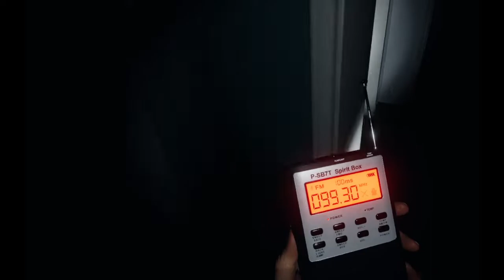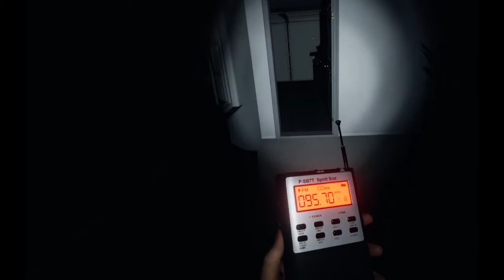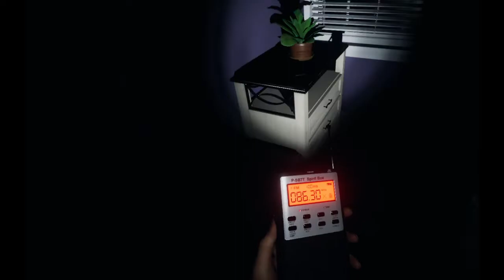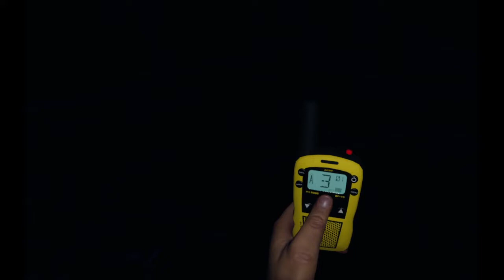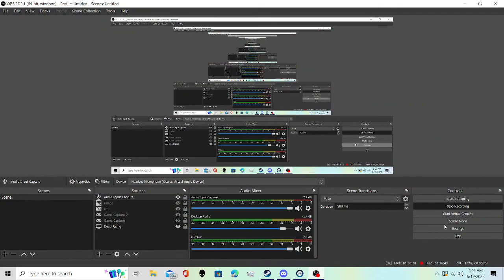Raw Footage Of Cautious and I Ghost Hunting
Yeha unedited footage of fun. That was a good time. When I actually edit it ill probably take this down. Just thought this would be nice for a lil while to watch.